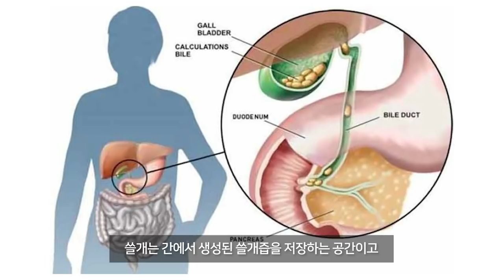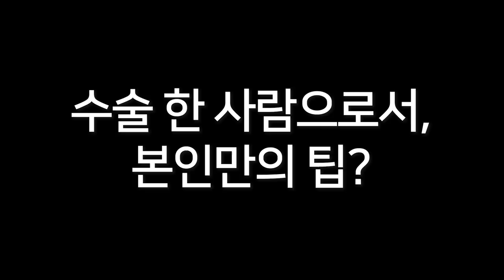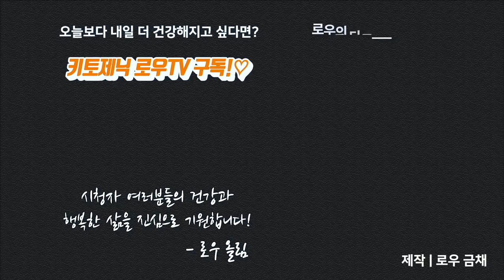담낭 제거 수술 한 친구의 저탄고지 경험기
저의 초등학교 친구, 박사과정을 밟고있는 성박사님을 모시고
담낭 제거수술을 받고 나서 저탄고지를 하는 이야기를 들어보았습니다.
쓸개 없어도 저탄고지 할 수 있습니다 여러분!

영상에서 추천드린 담낭 제거수술 후 고지방식을 할 때 먹으면 좋은 영양제
Jarrow Formula Bile Acid